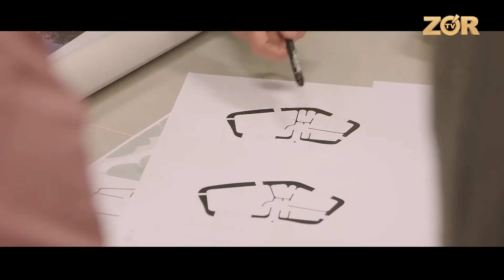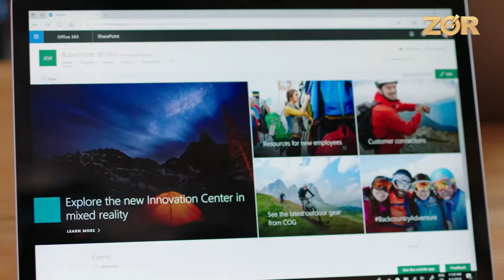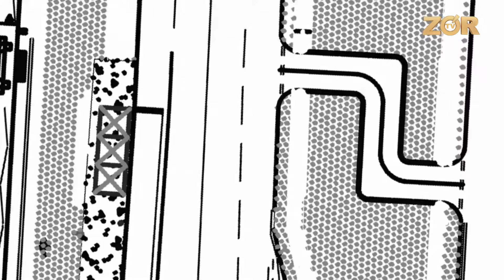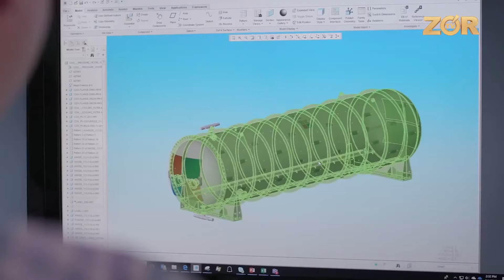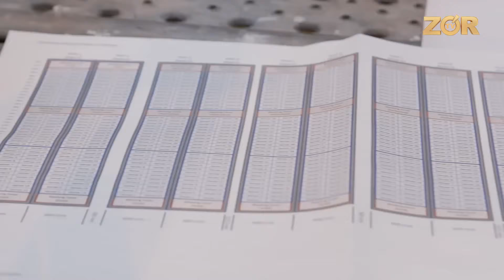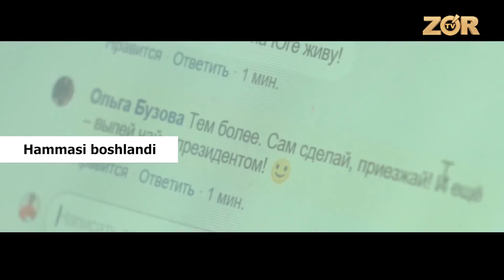Nahori nashta Texno (12.06.2018)